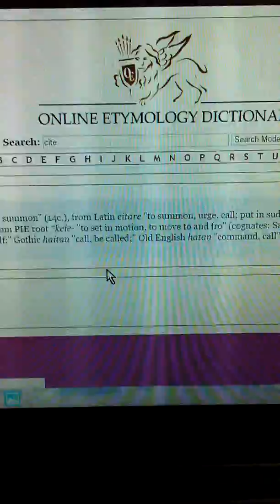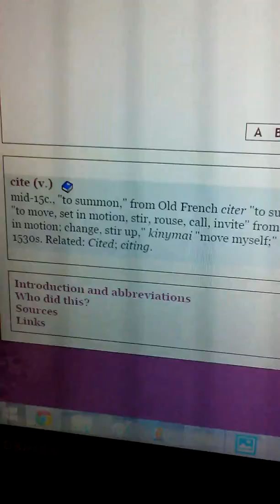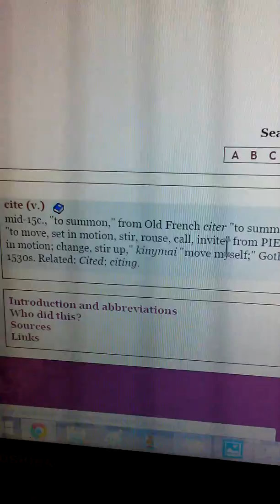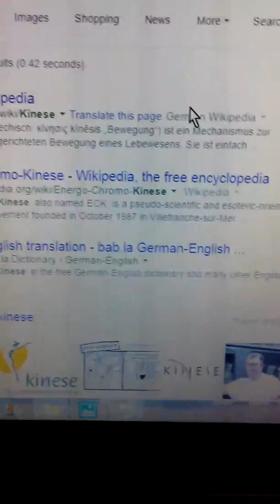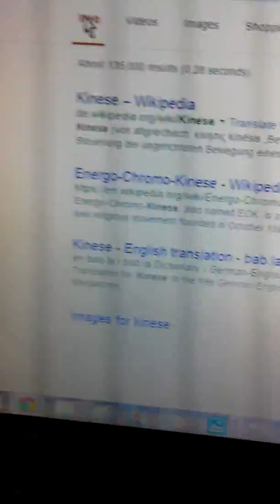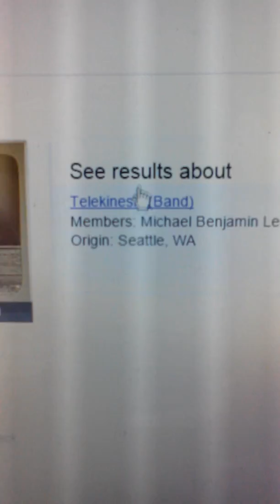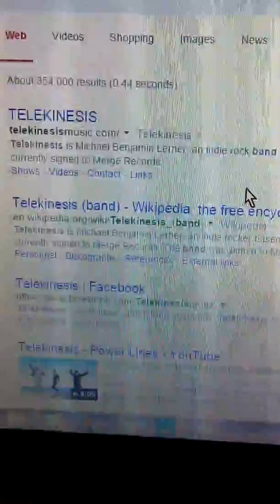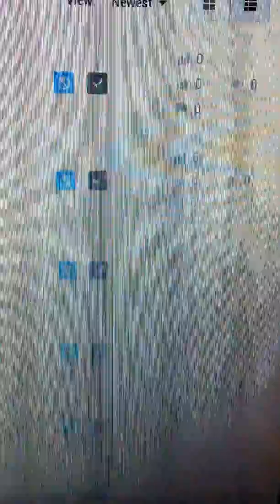AKt KINase acTIvITy\mercury + MAGnET=2 m0v3 ab0UT(3)